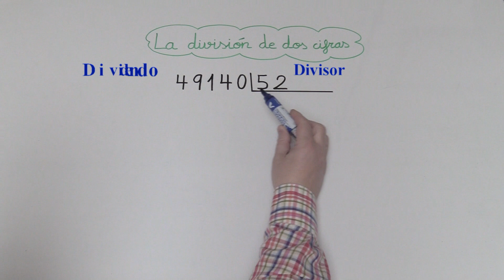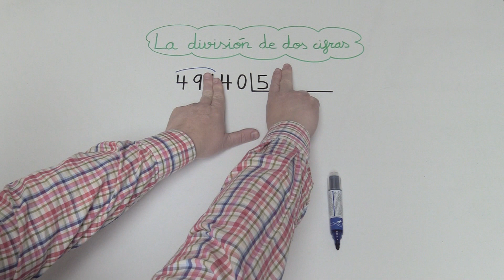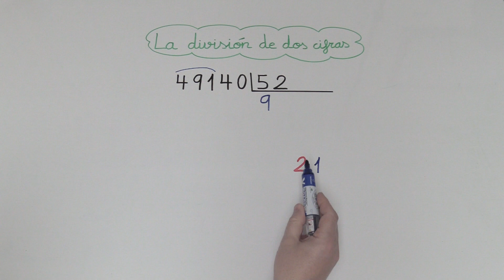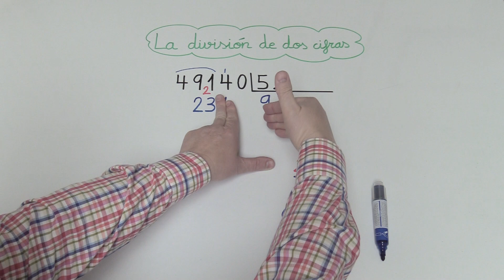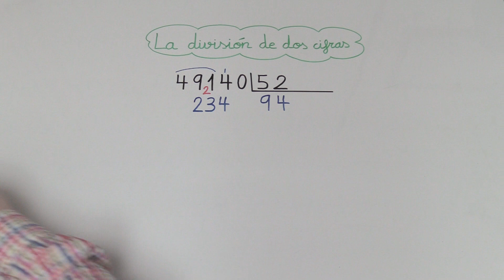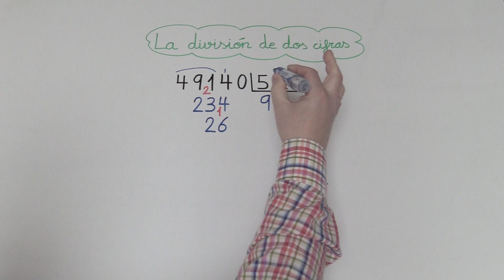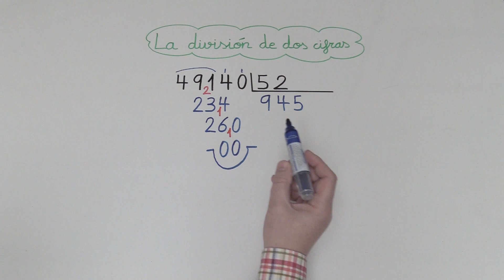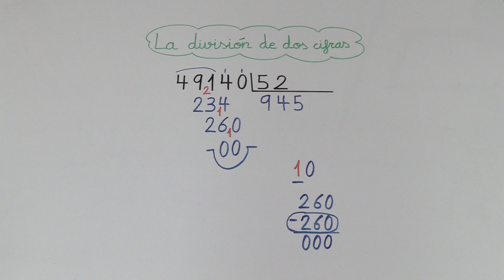Aprender a DIVIDIR por dos cifras